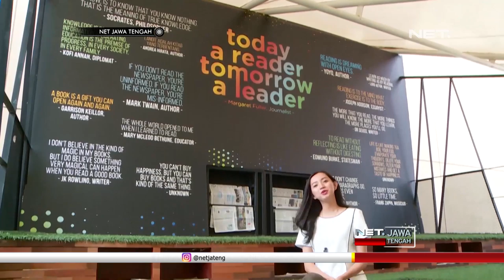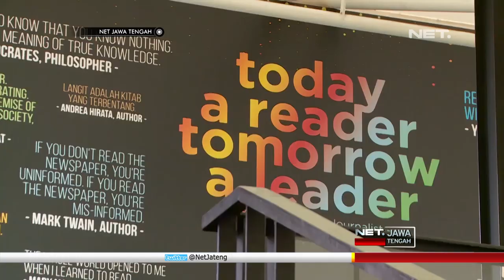Hmm,Apakah Politik Identitas Di Perbolehkan? Yuk Mulai Mengenal Politik Identitas! - NET JATENG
Sudah dua tahun ini mencuat istilah politik identitas dalam setiap gelaran pemilu. sebenarnya apa politik identitas itu?. Dan yang paling penting, apakah politik identitas ini diperbolehkan?, jika iya, berbahaya tidak untuk suatu bangsa?. informasinya dikemas lengkap dalam melek politik satu ini.